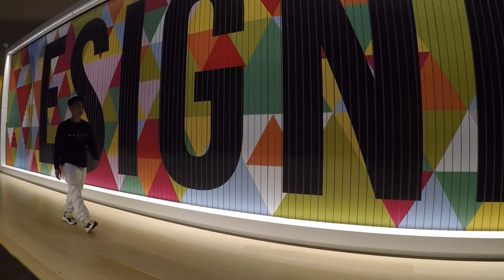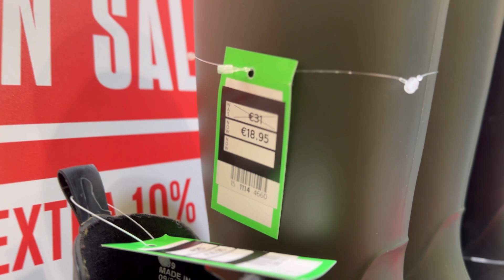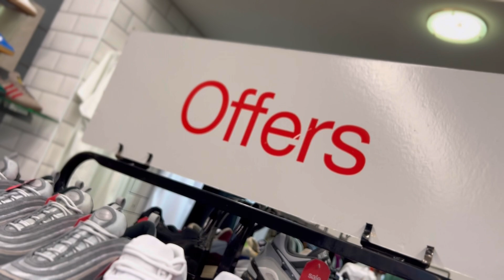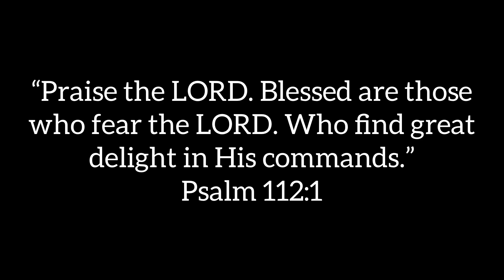Sale mga Sapatos sa Dublin | Kwentong Butcher UK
What’s up mga ka-KB?! Isa sa mga masarap gawin sa Dublin ay mag sneaker hunt! Ang daming sale na mga sapatos! Pero hanggang window shopping lang muna tayo. Hihi

REVOLUT BANK APP

Join me and over 20 million users who love Revolut.